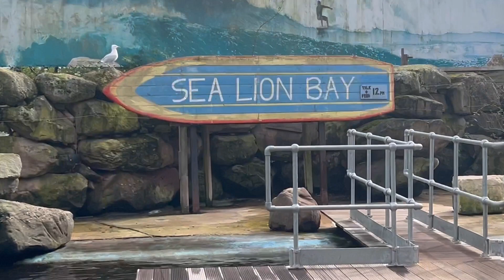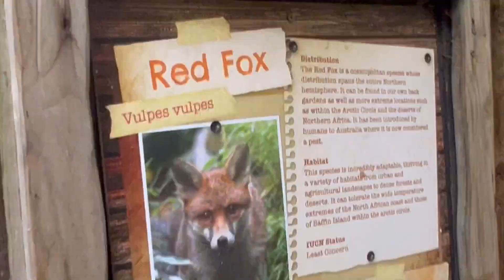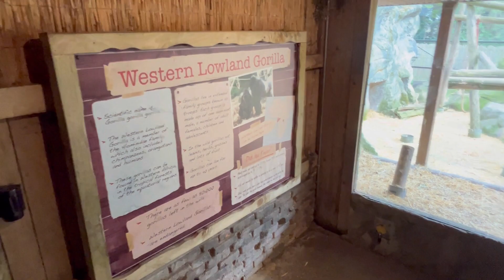Chessington world of adventure March 2024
Join us as we have a look at Chessington world of adventures at the beginning of the season. Poor visit with parking, ride operations and some availability issues.